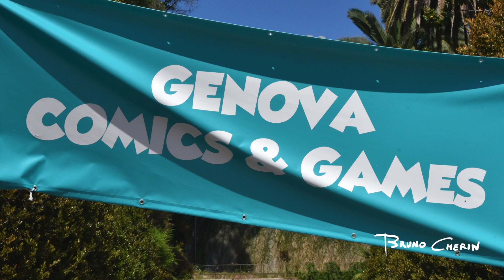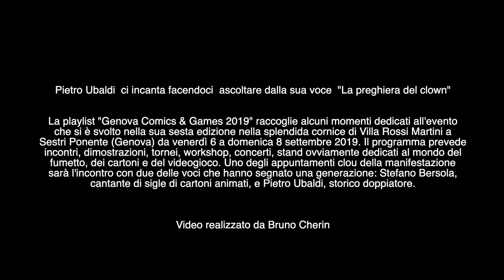"La preghiera del clown"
Pietro Ubaldi  ci incanta facendoci  ascoltare dalla sua voce  "La preghiera del clown"

La playlist "Genova Comics & Games 2019" raccoglie alcuni momenti dedicati all'evento
che si è svolto nella sua sesta edizione nella splendida cornice di Villa Rossi Martini a
Sestri Ponente (Genova) da venerdì 6 a domenica 8 settembre 2019. Il programma prevede
incontri, dimostrazioni, tornei, workshop, concerti, stand ovviamente dedicati al mondo del
fumetto, dei cartoni e del videogioco. Uno degli appuntamenti clou della manifestazione
sarà l'incontro con due delle voci che hanno segnato una generazione: Stefano Bersola,
cantante di sigle di cartoni animati, e Pietro Ubaldi, storico doppiatore.